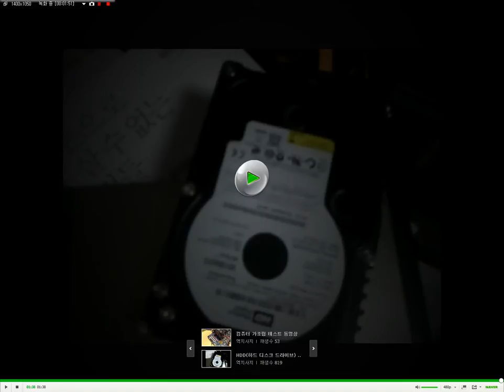Inside the computer's hard disk drive unit device(3.5inches/2.5inches/SATA/IDE)